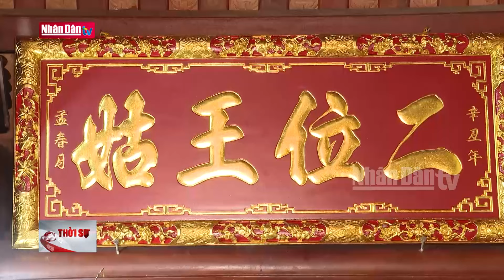Phát huy nguồn lực xã hội trong bảo tồn di tích | Đảng với Dân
Những năm trở lại đây, với phương châm nhà nước và nhân dân cùng làm, việc thực hiện xã hội hóa tu bổ, tôn tạo các di tích lịch sử văn hóa tại tỉnh Thanh Hóa bước đầu đạt được những kết quả đáng ghi nhận, qua đó tạo diện mạo khang trang và bảo tồn được giá trị hồn cốt vốn có của nhiều di tích.